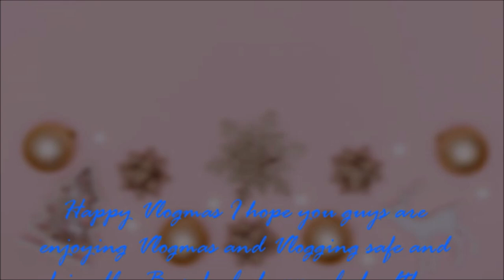Vlogmas Day 15 Fashion Murder Death of Maurizio Gucci Sew Along!!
First thing first let me start off by saying I apologize for the poor lighting in I know it is tragic looking in this video so again I'm sorry. Back to topic "Gucci the brand, the designers, luxury, Murder"!!. Did you know the owner of Gucci was killed but not just by anyone but by someone he was close to listen to the story and let me know before you get to the ending who you think it is, comment down below!!!